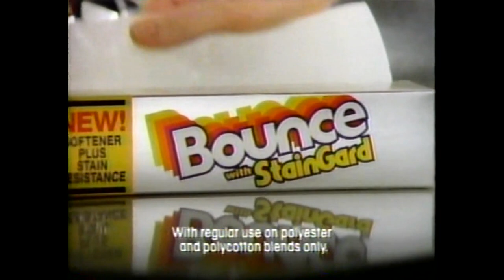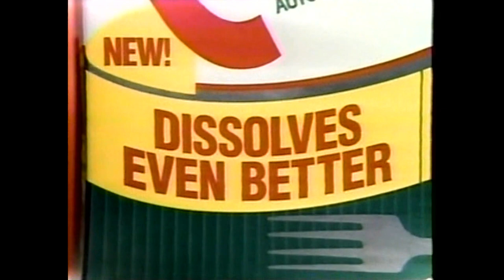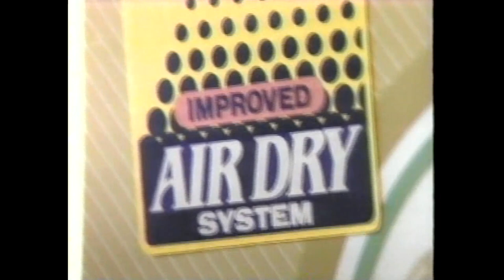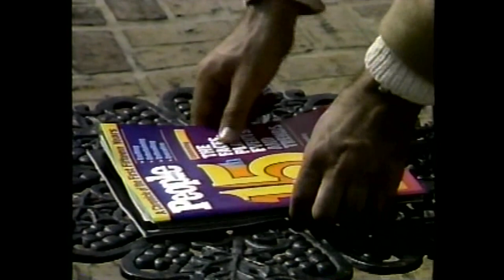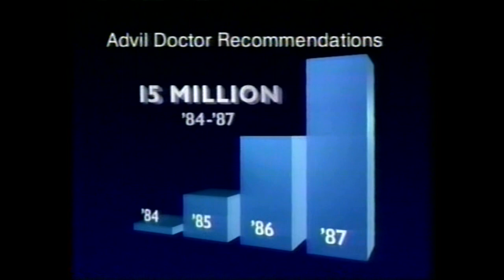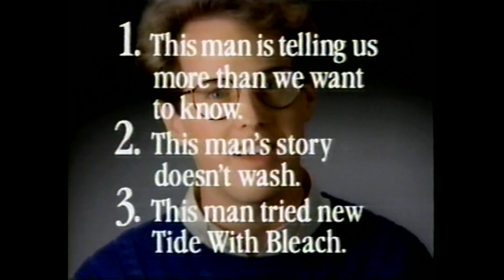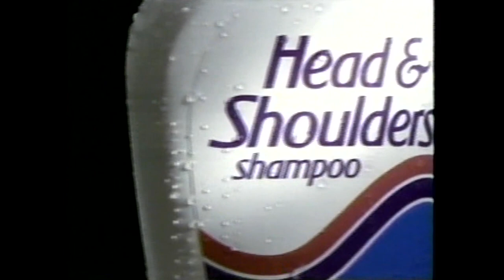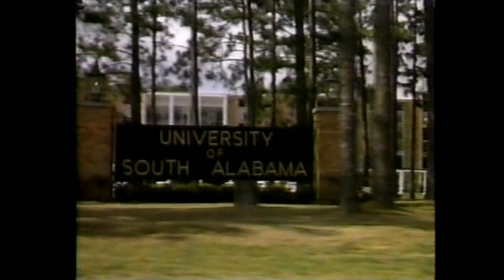MISS USA 1989